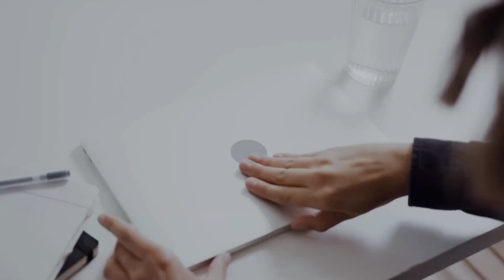MSI New 49″ QD-OLED Curved Gaming Monitor Launched - Explained All Spec, Features And More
PRODUCT BRAND STORE AMAZON

MSI has launched the MPG 491CQPX QD-OLED monitor, a 49-inch ultra-wide, curved display designed for both professional and casual gamers. The pricing of the monitor is not revealed yet but according to reports it is expected to be around $1000. Let’s check out its key specs. The MPG 491CQPX sports a 49-inch curved screen with an 1800R curvature, providing a cinematic view that enhances immersion. It comes with DualQHD (5120 x 1440) resolution, producing vibrant and sharp visuals across the ultra-wide aspect ratio. It features a Samsung QD-OLED panel that brings out lifelike colors, covering 98% of the Adobe RGB, 99% of the DCI-P3, and 146% of the sRGB color gamuts. With a peak brightness of up to 1,000 nits in HDR, the monitor supports VESA DisplayHDR True Black 400, ensuring deep blacks and striking contrasts, essential for HDR content. It comes with a 240Hz refresh rate and an impressive 0.03ms GTG response time, making it an ideal choice for fast-paced, competitive gaming. The MPG 491CQPX also comes with Adaptive Sync, which synchronizes with the GPU to prevent screen tearing and stuttering. For extra protection, MSI has included OLED Care 2.0, featuring Pixel Shift, Panel Protect, and Static Screen Detection technologies to minimize the risk of burn-in and prolong the panel’s lifespan. In terms of connectivity, the monitor sports one DisplayPort 1.4a, two HDMI 2.1 ports, and a USB Type-C port with 98W Power Delivery support, providing versatility for connecting multiple devices. It also comes with a headphone jack for added audio convenience. Ergonomically, it allows for tilt adjustments from -5° to 20°, swivels 30° left and right, and has a height adjustment range of up to 100mm. It’s compatible with VESA 100x100mm mounts, allowing users to customize the setup to suit their space. For ease of use, it comes with a 5-way joystick navigator which is located at the bottom center of the back panel.